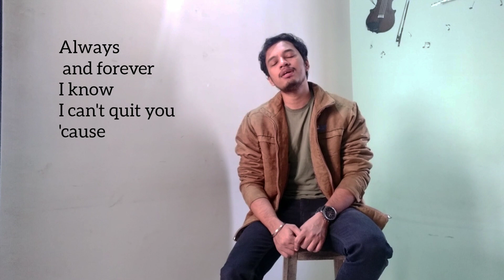I Like You So Much, You’ll Know It (我多喜欢你，你会知道)- A Love So Beautiful OST [English Cover]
Performing "I Like You So Much, You’ll Know It (我多喜欢你，你会知道)" in English version(Short Cover)

Original version of this cover:
【致我们单纯的小美好】主题曲：我多喜欢你，你会知道 - 王俊琪 | 辰希告白MV | A Love So Beautiful: Opening Theme Song (Original Version)

'Cause baby you're the one, I don't know how